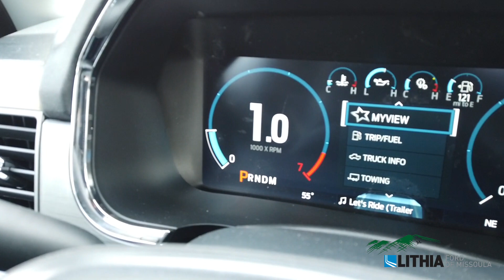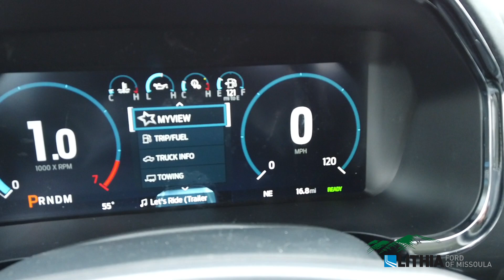2023 Ford F-150 LARIAT - PFB18116